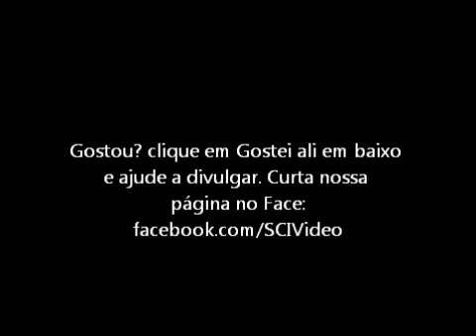Libertadores 2006: Inter 3x2 Pumas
vitória espetacular pela primeira fase da libertadores 2006, inter larga levando 2x0 mas vira a partida.